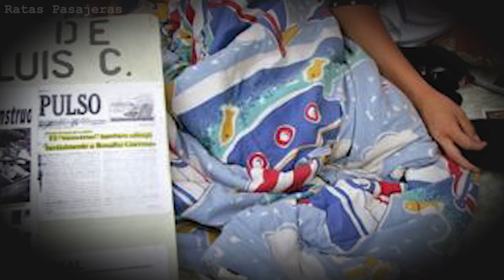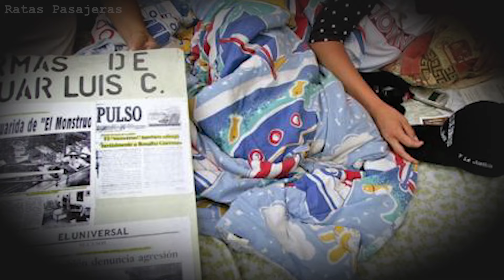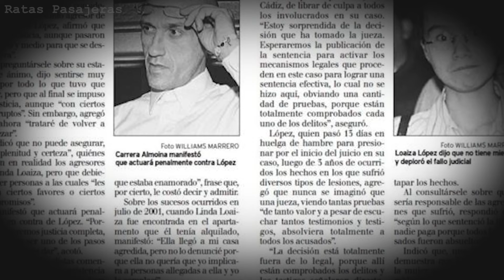Esta mujer SOBREVIVIÓ a 100 DÍAS de TORTURAS | Caso Linda Loaiza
Caso del secuestro de Linda Loaiza, uno de los más fuertes y mediáticos ocurridos en el país caribeño. Esta mujer pasaría por un infierno durante 4 meses en un apartamento del este de la ciudad de Caracas,  pero no conforme con eso luego de su calvario el sistema judicial venezolano totalmente corrupto y movido por influencias fallaria a favor del presunto agresor conocido popularmente como “el monstruo de los palos grandes”.  El caso de Linda pasaría a la historia venezolana como uno de los casos más dramáticos y sórdidos por todos los detalles y todo lo ocurrido. En este vídeo intentamos recopilar toda la información disponible en la internet, dando una visión general sobre el caso para que ustedes saquen sus propias conclusiones.

0:00 INTRO
01:08 COMIENZO DEL CALVARIO
05:17 4 MESES DE TORTURA
08:24 JUICIO Y POSTERIOR LUCHA DE LINDA

* Fuente: MHM